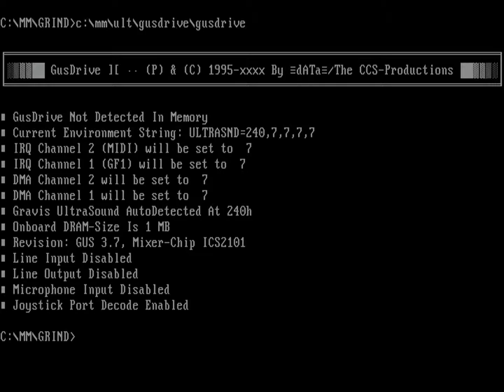GRIND 1 3 a Modplayer with dancing people